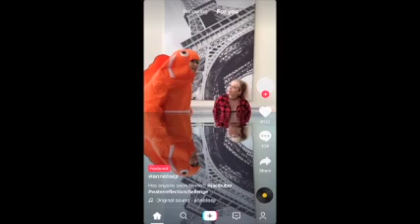Film gr. 4 - Henriette, Sine, Camilla og Andreas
Stjerner til salg